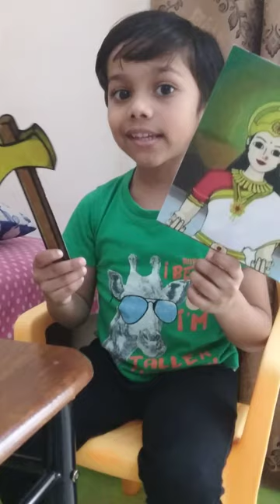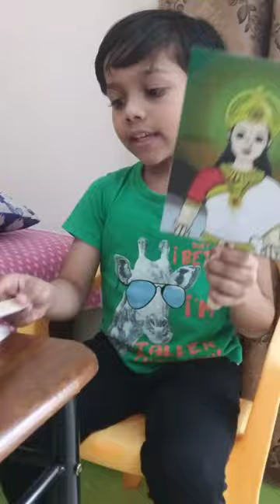The honest woodcutter story narration